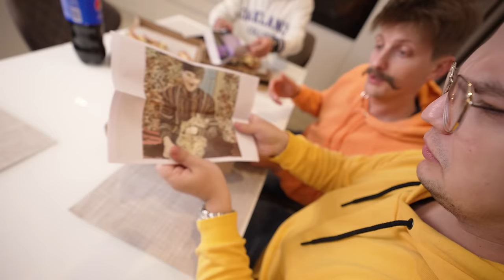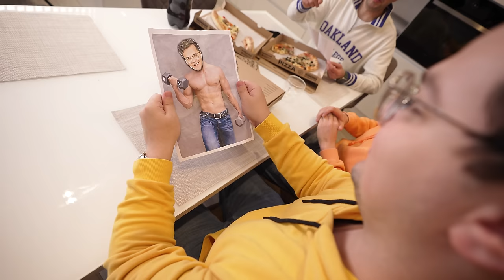Mr. X ne ATACA DIN NOU !! NE-A PRINS PE TOTI !!